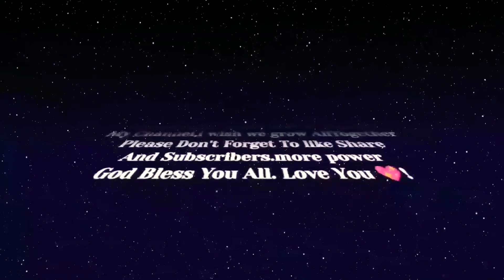Maiinit Ulo Ko Kahapon?|Edgar Abejo Vlog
hi guys may vlog ko ngayon ay a punta akung bank para mag bayad Ng bills. Ang kwento ko noong Araw Ng pag papa bosster shot Namin, uminit Ulo ko umgang umaga blood pressure ko taas hahaha, pero kumalma naman aku at na take Konarin yong last na vaccine na booster shot.

Web results
Edgar Abejo (@abejogary23) • Instagram photos and videos